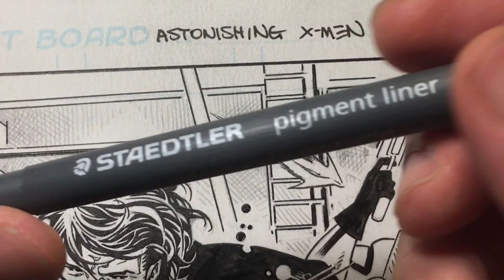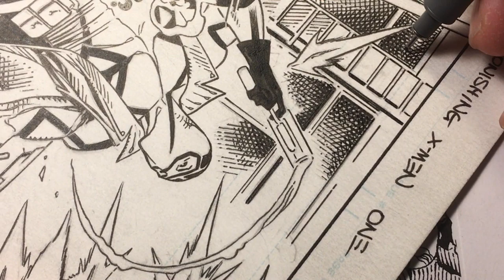Cross Hatching with Mircons From Marvel Comics Astonishing X-Men Pencils Jim Cheung Inks Walden Wong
Cross Hatching with Mircons. From Marvel Comics Astonishing X-Men #1. Pencils by Jim Cheung Inks by Walden Wong. Inking over original pencils by Jim Cheung with Microns.